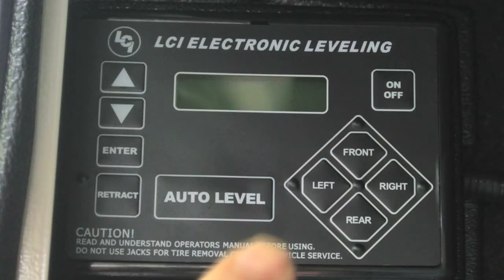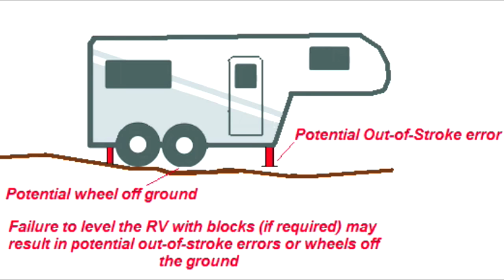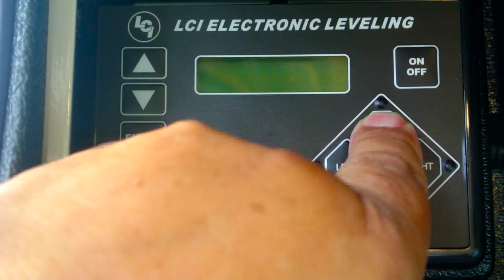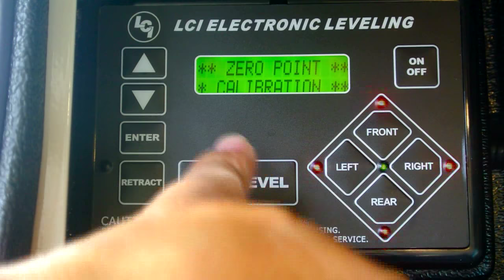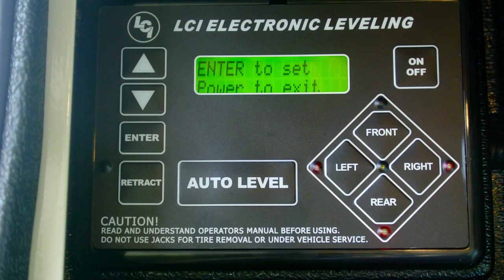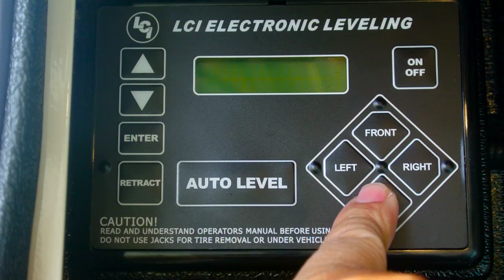How to reset Lippert's Ground Control 3.0 Leveling System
While Lippert's Ground Control 3.0 Leveling System is fairly reliable, the Autolevel feature can sometimes cause problems. If you have ever experienced a Out-of-Stroke error or wacky operation, you may need to re-zero the level point.